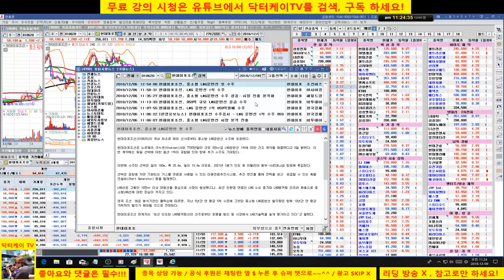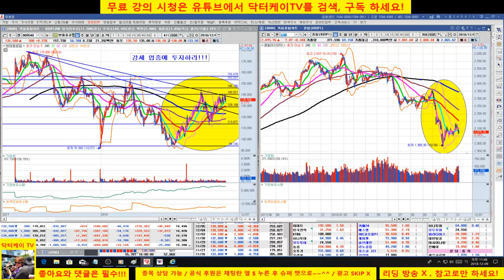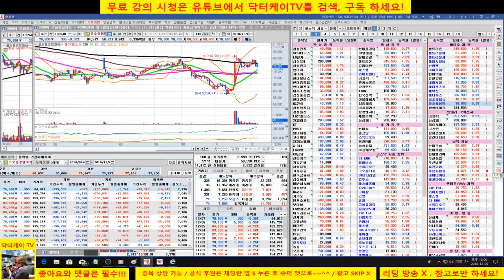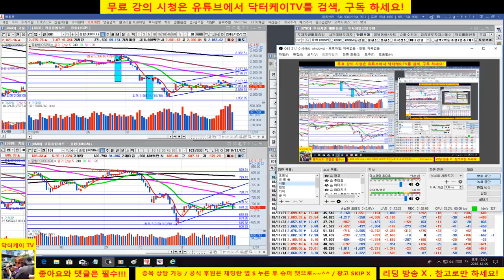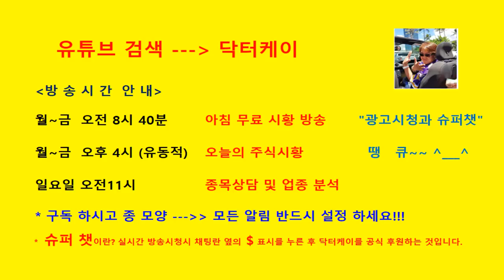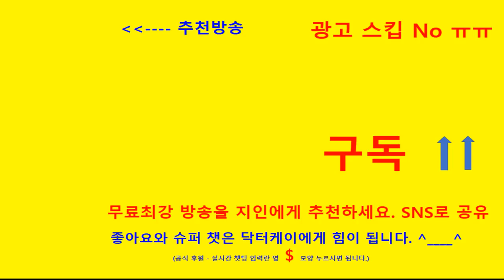= 닥터케이 TV =종목상담 및 업종 대표주 분석/181209/셀트리온 삼형제,신세계, 현대중공업,sk 하이닉스,지역난방공사,